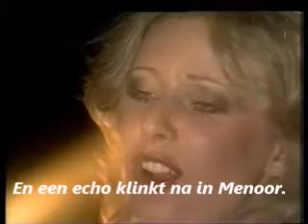TOPPOP -Een echo klinkt na in Menoor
Waar ligt "Menoor"?